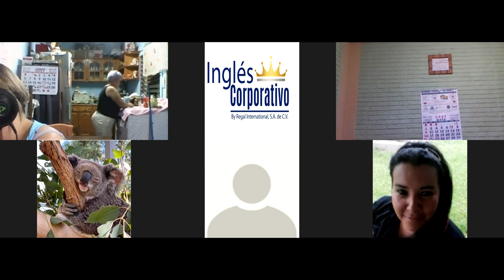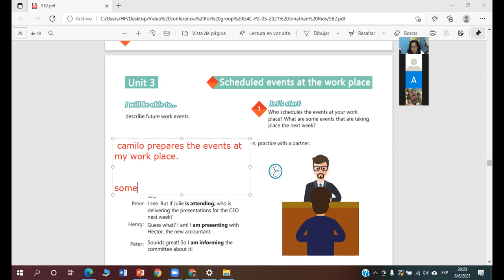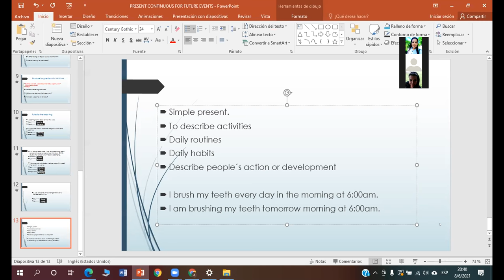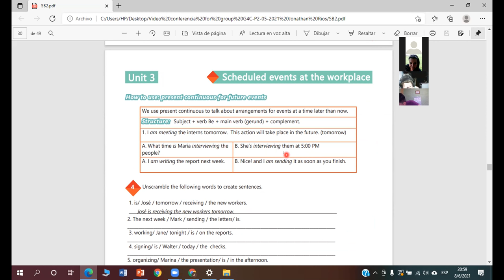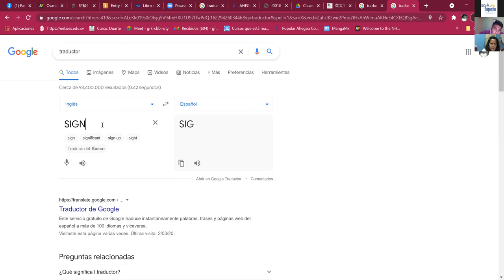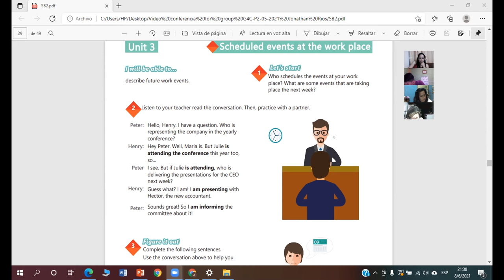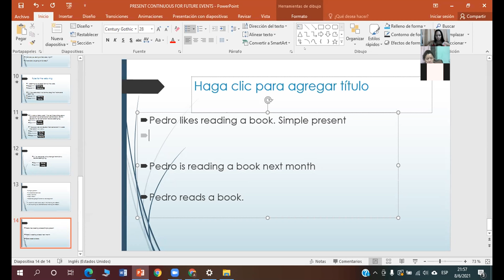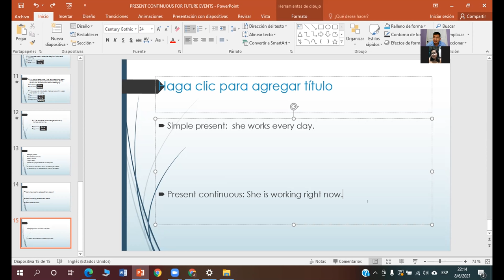Ingles Corporativo-Videoconferencia #12 Simple present vs present continuous